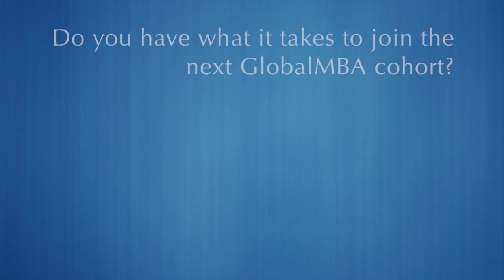GlobalMBA Alumni Short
Hear what GlobalMBA alumni have to say about their experiences in the program and how it has helped shape their careers and set them up for success! Students in the GlobalMBA program spend 15 months studying and traveling the world with peers from all over the world! Cohorts travel from Cologne University of Applied Sciences, to University of Warsaw, to Dongbei University of Finance & Economics, to University of North Florida.